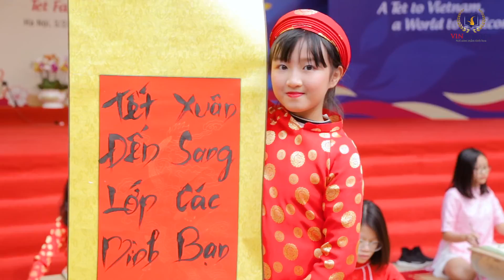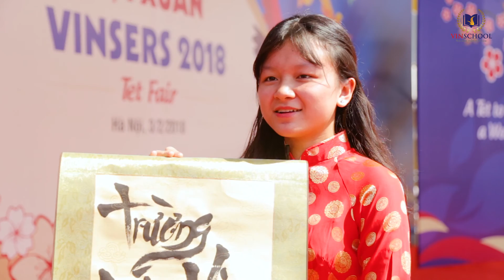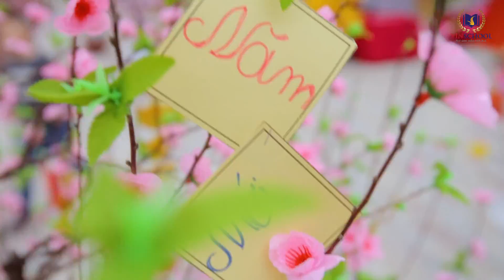(Hà Nội) Hội xuân Vinsers 2018